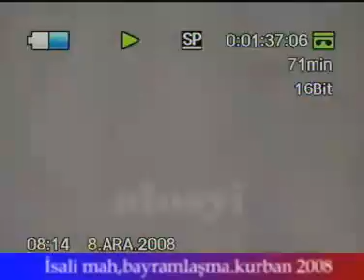Sorkun Kasabası İsali Mahallesi Bayramlaşma 2008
Bayramlaşmalardan bir gün...